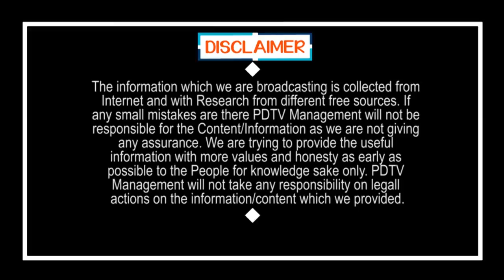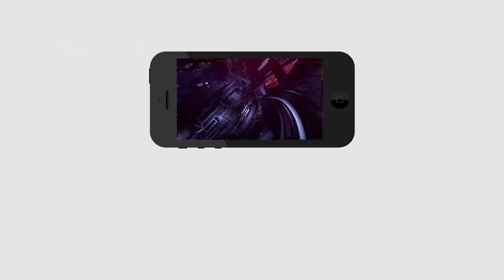CM Jagan Key Role On Central Government | జాతీయ చక్రం తిప్పబోతున్న జగన్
జాతీయ చక్రం తిప్పబోతున్న జగన్ | CM Jagan Key Role On Central Government | PDTV News